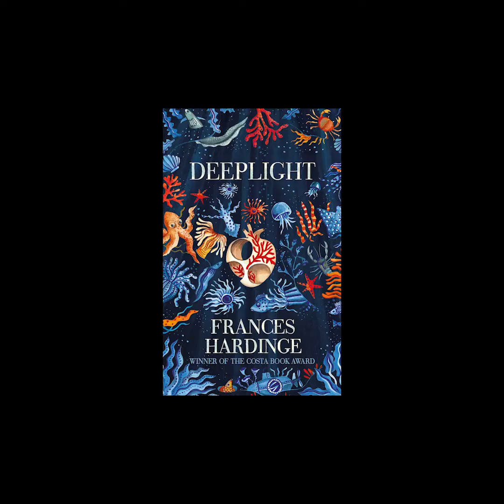NCBF At School: Frances Hardinge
Costa Book Award winner Frances Hardinge reads from her latest novel for young adults, Deeplight. She discusses the challenges of writing and how her house is full of toys and games, including a lightsabre.

Creative task: Write about someone who is pretending to be someone they’re not. Or when wallpaper peels off a wall in an old house, writing is discovered underneath. What does it say? Or write about the same incident from three different points of view.

Age guideline: KS3-4

Realising the pandemic obliged this year's North Cornwall Book Festival to be postponed to October 2021, NCBF has made a series of short films featuring the home and writing lives of the children's authors who wowed audiences in earlier festivals or would have spoken in 2020.  Each film contains a creative task so they'll be equally appealing to teachers and to parents educating at home.

These films were made with funding from Arts Council England's emergency fund and FEAST.